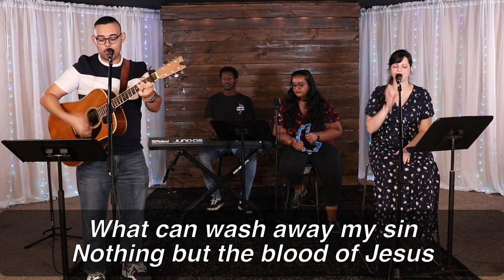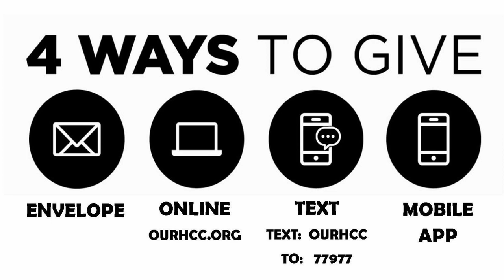Mother's Day Service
Quarantined For A Purpose